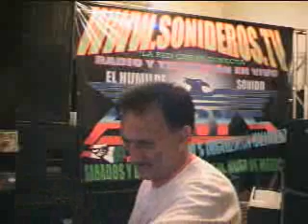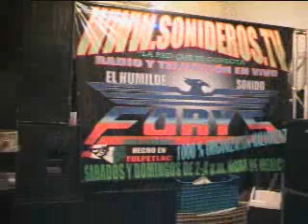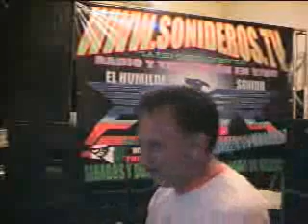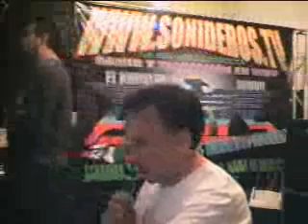NO TE CASES MARIA Cumbia.wmv